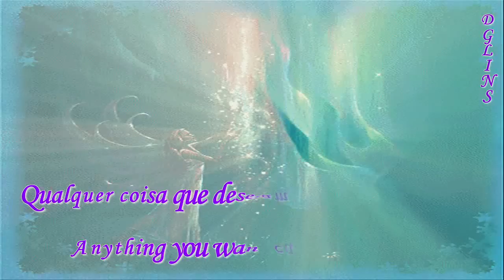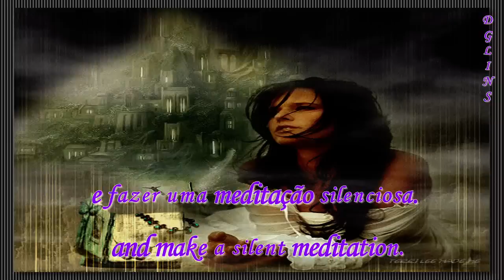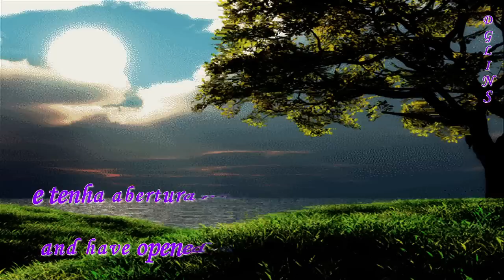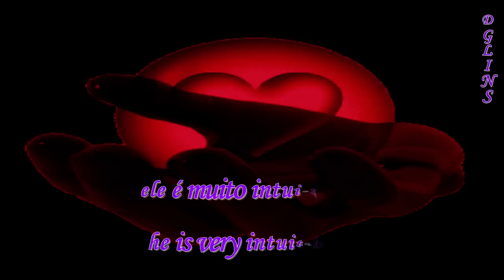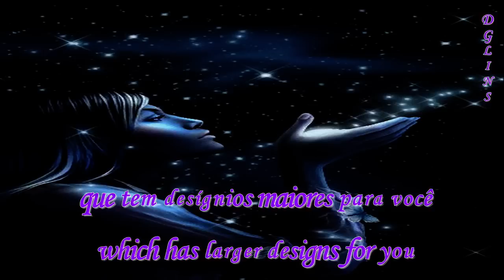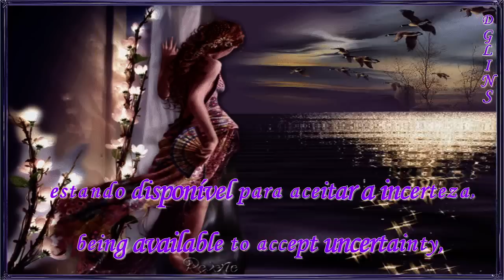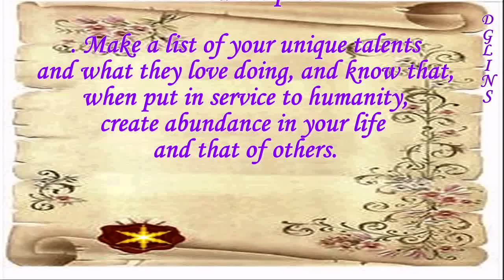"As 7 Leis Espirituais do Sucesso" - "The 7 Spiritual Laws of Success"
Um resumo das Sete Leis Espirituais do Sucesso, de Deepak Chopra.
A summary of the Seven Spiritual Laws of Success, by Deepak Chopra.

27/02/11
Menções honrosas para este vídeo (5)
#74 - Mais comentados (Hoje)
#15 - Mais comentados (Hoje) - Entretenimento
#94 - Mais comentados (esta semana) - Entretenimento
#92 - Mais adotados como favoritos (Hoje) - Entretenimento
#33 - Melhor avaliados (Hoje) - Entretenimento

26/02/11
#92 - Mais comentados (Hoje)
#22 - Mais comentados (Hoje) - Entretenimento
#82 - Mais adotados como favoritos (Hoje) - Entretenimento
#42 - Melhor avaliados (Hoje) - Entretenimento